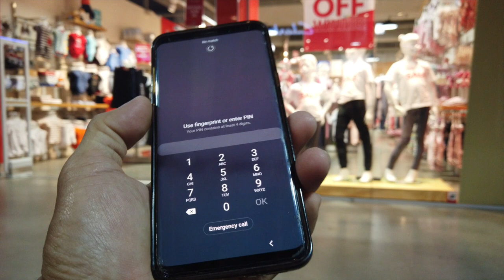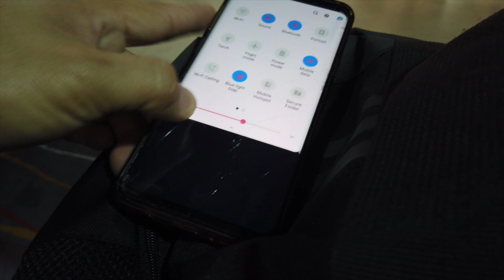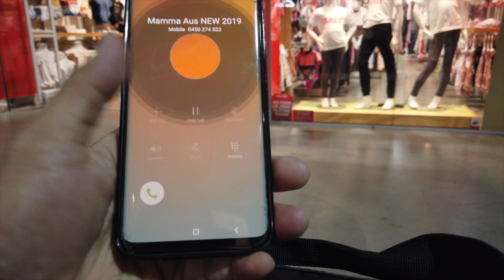DFO Melbourne part 2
Lagaw Lagaw Channel goes to DFO SOUTH WHARF ( Part 2 ) in Melbourne enjoy watching :-)